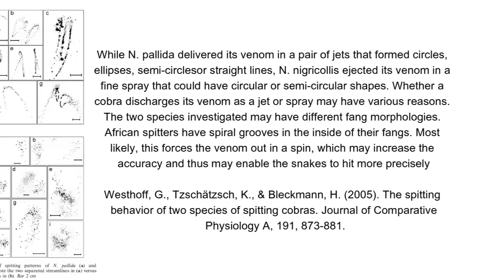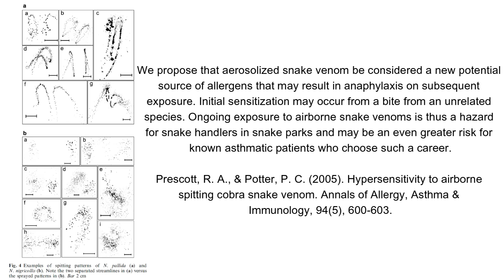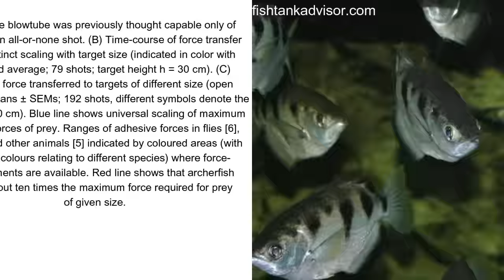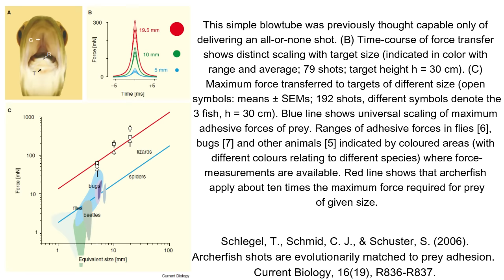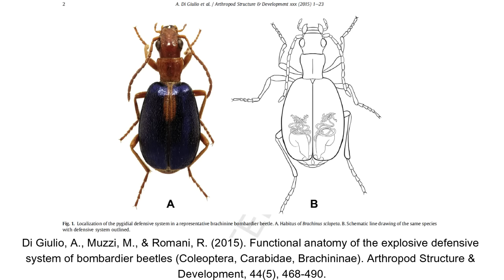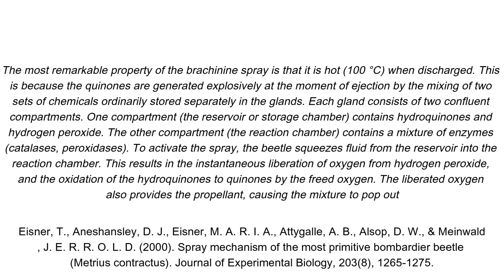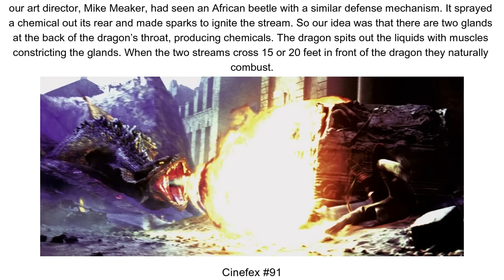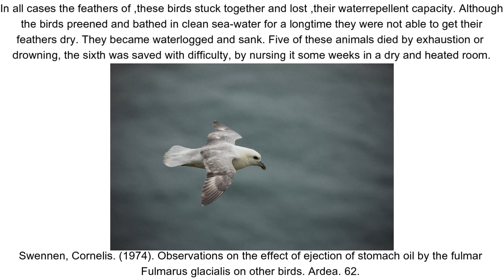Spec evo short : On the origin of 'breath attacks'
Everyone loves a good firebreathing dragon, or an expy of one. But are such things plausible, what is similar to them and how could such fanciful 'breath attacks' potentially work?